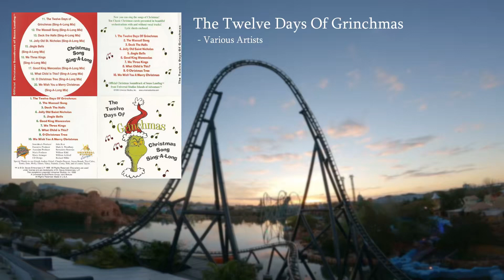[1] The Twelve Days Of Grinchmas - The Twelve Days Of Grinchmas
The Twelve Days Of Grinchmas, an Islands of Adventure Soundtrack (1999)

Arranged By – William Ashford
Co-producer – Bernadette Bowman
Design – Richard Miller
Executive Producer – Mark A. Woodbury
Producer – John Rust
Written By – William Kidd

"Official Christmas Soundtrack of Seuss Landing (TM) from Universal Studios Islands of Adventure (TM)"